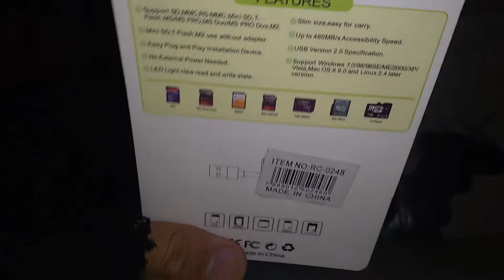O Melhor Pendrive!!!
Olá Pessoal, Neste Vídeo Eu Mostro o Melhor Pendrive Para OPL no PS2 e para Outras Funcionalidades!!! Se você Gostou do Vídeo, Não deixe de se inscrever, Curtir e Compartilhar.